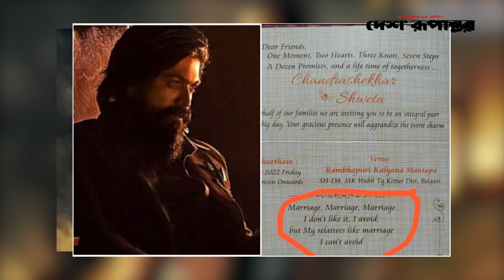'কেজিএফ টু' ছবির সংলাপ দিয়ে ছাপানো বিয়ের কার্ড ভাইরাল । KGF-2। Desh Rupantor